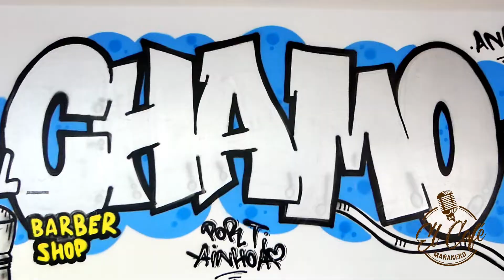Martes Farandulero 02feb | EL CAFÉ MAÑANERO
EL CAFÉ MAÑANERO | producido por Jorge Rivera
transmitido de Lunes a Viernes (8h00 - 10h00) por Latinos 107.9 fm Valencia

En el estudio:
Ransell Labata
Jorge Rivera
Adolfo Jimenez del Río
Carlo Angulo

Video editado por: Ransell Labata

Nuestras recomendaciones:

BAR BONAO
Calle 9 de octubre 23D
Massanassa - Valencia

EL CHAMO BARBER SHOP
Calle María Ros 2
Burjassot - Valencia